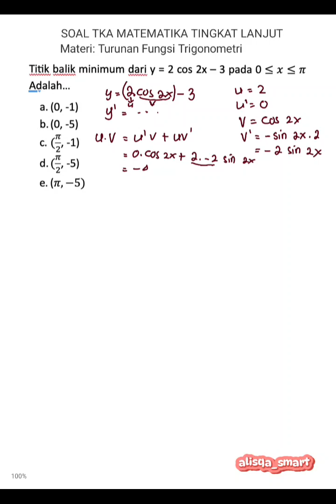LATIHAN SOAL TKA MATEMATIKA TINGKAT LANJUT MATERI TURUNAN FUNGSI TRIGONOMETRI